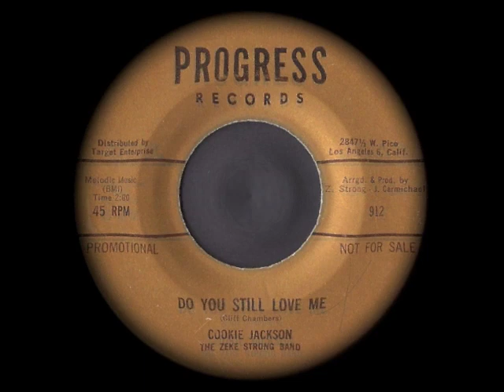Cookie Jackson - Do You Still Love Me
One of me favourite Northern / R&B oldies, going back to me teens [read 80's!]... from one of me favourite artists, backed by Zeke Strong who turns up time and again behind R&B tracks of special note.

The gold one's the demo & the orange one is the MUCH rarer issue should you be wondering & if you're interested in making an offer, the orange one is also in me sales box... PM me for details [Videos & soundfile of both sides are

A tune I grew up with then... Enjoy!